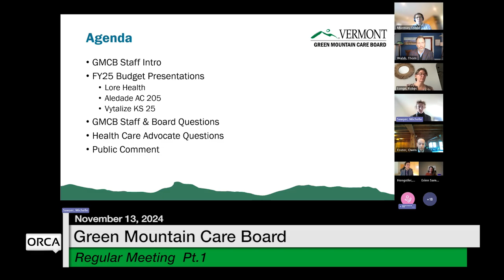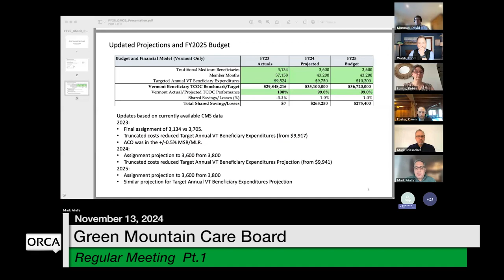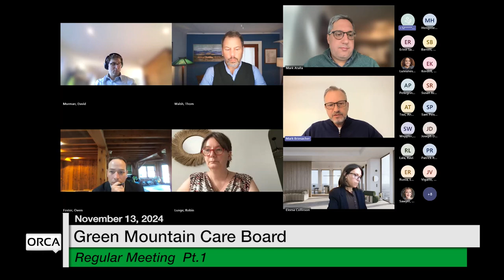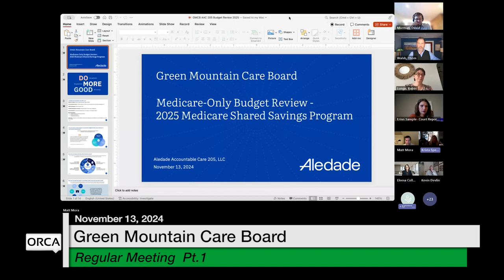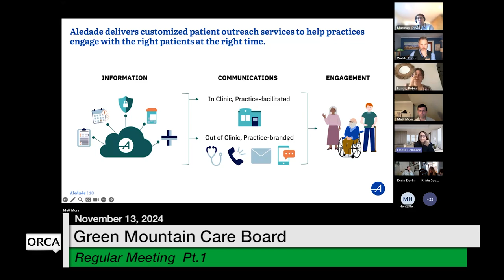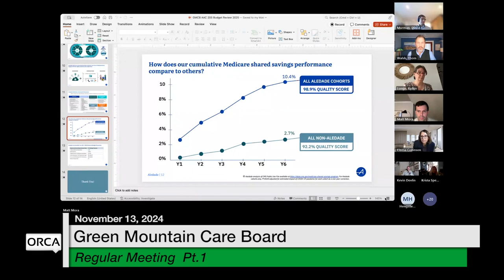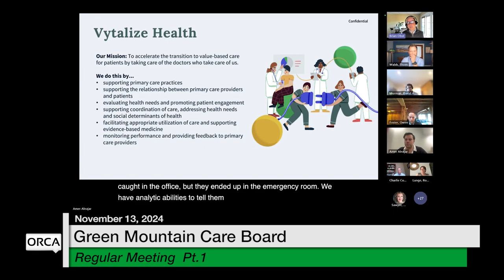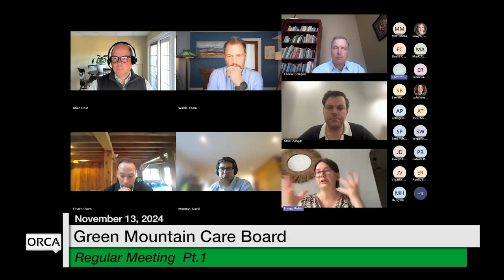Green Mountain Care Board - Part 1 November 13, 2024 [GMCB]